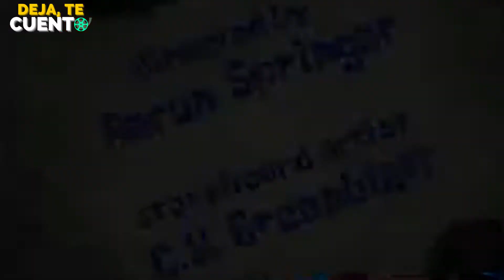Bob Esponja con Licencia de Conducir | Resumen | Deja Te Cuento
Bob Esponja por primera vez consigue su licencia de conducir y sus padres le regalan un botemovil para poder estrenar su licencia, sin embargo la señora puff hará de todo para evitar que el conduzca.

GRACIAS INFINITAS :3

Vídeo utilizado solo con el fin de informar y entretener.